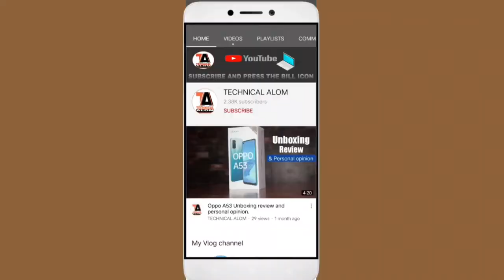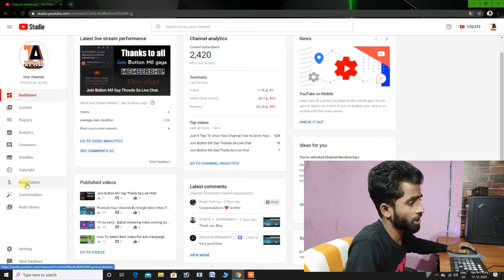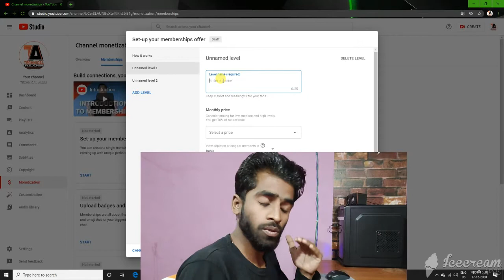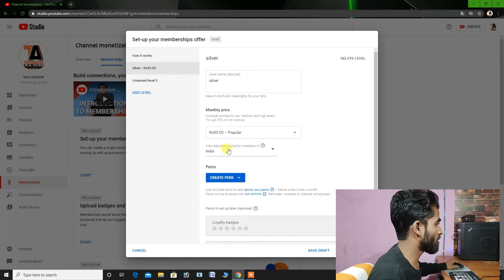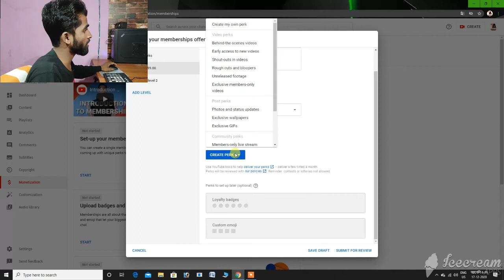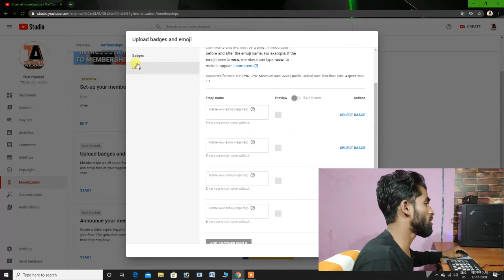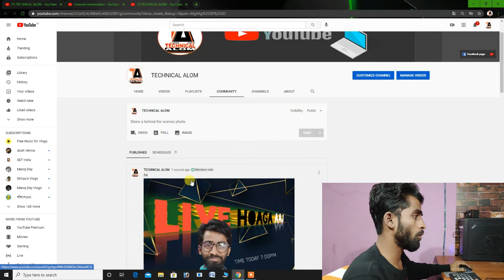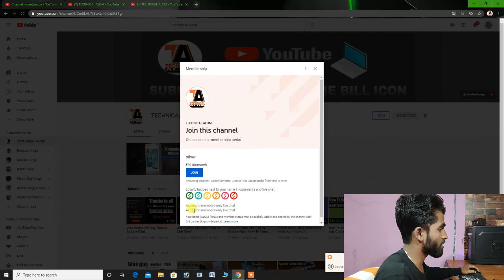How To Enable Youtube Join Button || join button kaise enable karte hai.@alomtrng5612